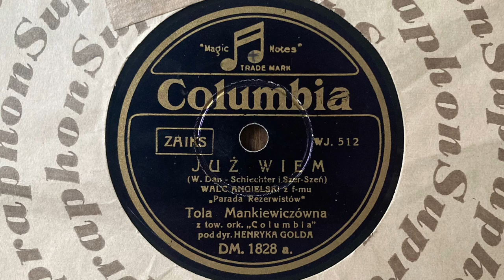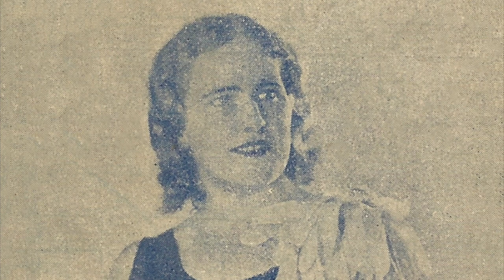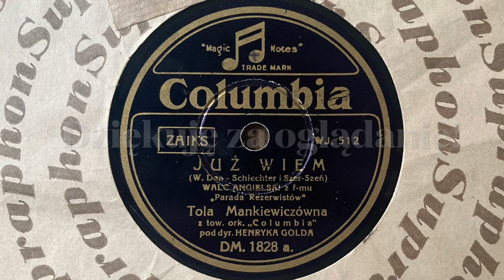Tola Mankiewiczówna - Już wiem (1934)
Nagranie z płyty szelakowej Columbia DM. 1828 z 1934 roku.

Akompaniuje orkiestra „Columbia” pod dyr. Henryka Golda.

Walc angielski z f-mu „Parada Rezerwistów”.

Muzyka: Władysław Daniłowski, Słowa: Emanuel Schlechter, Jan Brzechwa

Poniżej tekst:

Już wiem, dlaczego ja
Dlaczego ty do siebie lgniemy
Wiem, dlaczego wciąż pragniemy razem żyć

Już wiem, skąd jest ten czar
Skąd są te sny, dlaczego chcemy
Dzień i noc bez przerwy blisko siebie być

Bo to, że nam wciąż brak
Mnie ciebie, tobie mnie
To miłość, to znak, że my
Kochamy się

Już wiem, dlaczego nikt
Rozdzielić nas nie będzie w stanie
Bo złączyło nas kochanie